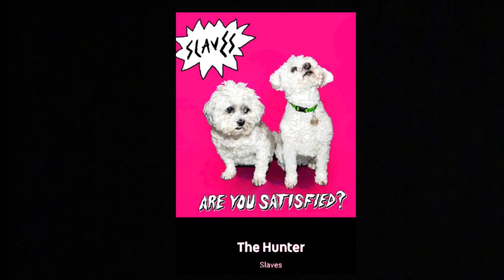HÉCTOR TEHUITZIL / DESTRUCCION EN MORELOS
Algo de lo que se vivió en la visita de Héctor al estado de Morelos en el mes de Diciembre, solo un día grabando Skateboarding y este fue el resultado!